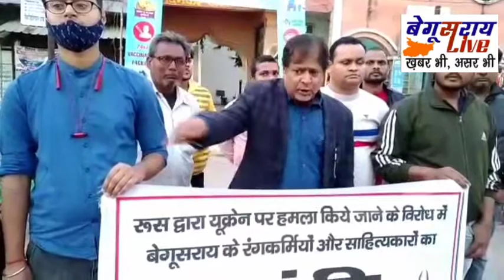बेगूसराय में रंगकर्मियों एवं बुद्धिजीवियों ने निकाला शांति मार्च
बेगूसराय , आज दिनांक 27 फरवरी को बेगूसराय के रंगकर्मियों , साहित्यकारों व बुद्धिजीवियों ने युक्रेन पर रुस द्वारा किये जा रहे सैन्य हमले के खिलाफ शांति मार्च निकाला  जो दिनकर भवन से हो कर शहीद स्धल होते हुये पुन: दिनकर भवन के मुख्य द्वार पहुँच पर सभास्थल में परिणत हो गया l इस अवसर पर रंगकर्मी सचिन कुमार ने युद्ध के खिलाफ रची गई कविता का पाठ किया l जसम के राज्य सचिव रंगकर्मी दीपक सिन्हा ने कहा कि हम संस्कृतिकर्मी किसी भी प्रकार के सैन्य युद्ध के खिलाफ हैं l